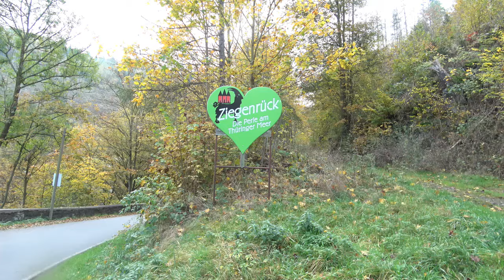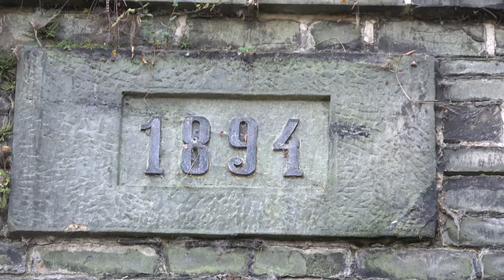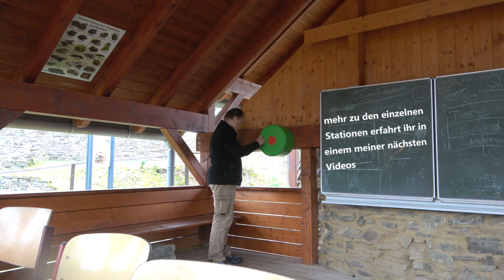Herbstrunde 4 - Rund um Ziegenrück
Ich besuchte verschiedene Sehenswürdigkeiten um Ziegenrück herum
- Ruine der Wysburg
- Ziemestalbrücke
- Hemmkoppentunnel
- Saale-Viadukt – Südlich des Ortes
- ehemaliger Bahnhof und Eisenbahnrelikte
- Waldkanzel

KoerniDD 2024